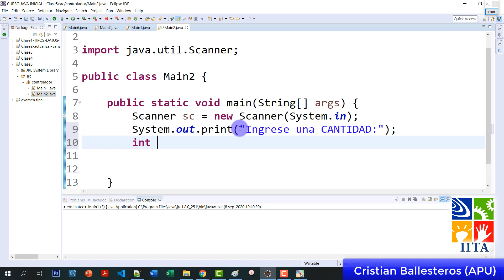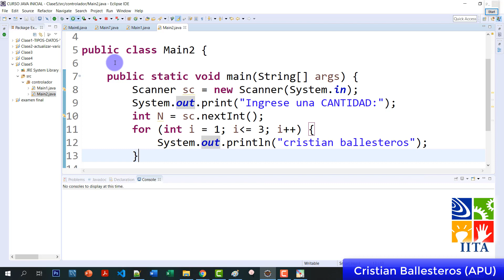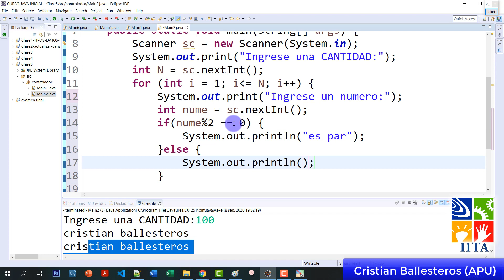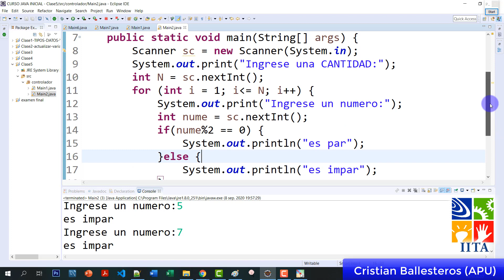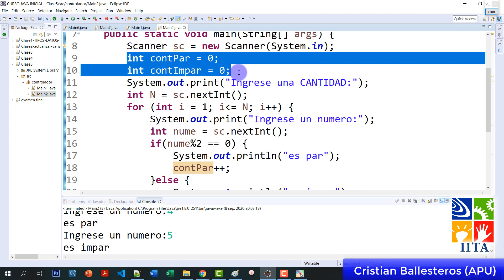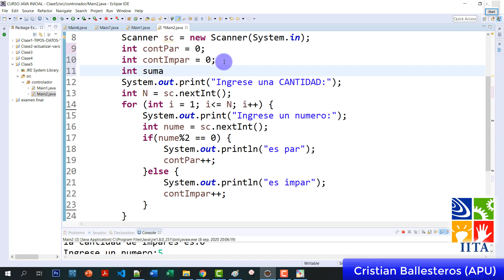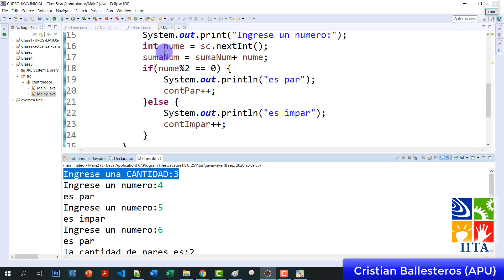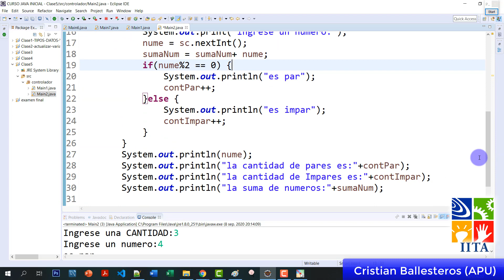estructura FOR determinar de pares e impares y suma de N numeros ingresados en JAVA